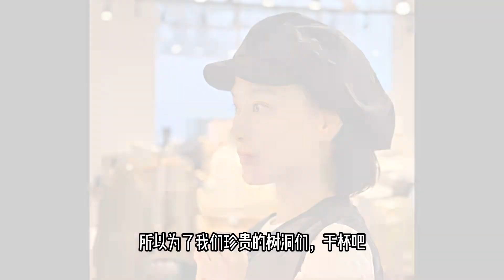46姐姐花园生活vlog，从大学到中年，庆幸我们还是彼此的树洞